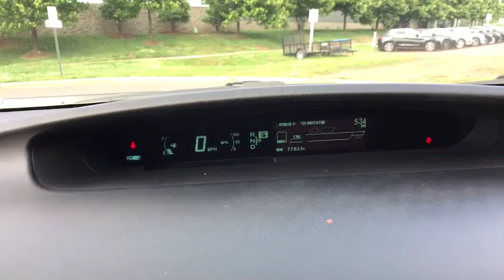2013 Toyota Prius Ashburn, Manassas, Chantilly, Vienna, Springfield, VA P7759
Used 2013 Toyota Prius available at Browns Dulles Nissan in Ashburn, Virginia. Servicing the Manassas, Chantilly, Vienna, Springfield, VA area.

Recent Arrival! CARFAX One-Owner. White 2013 Toyota Prius Four FWD CVT 1.8L 4-Cylinder DOHC 16V VVT-i 1.8L 4-Cylinder DOHC 16V VVT-i. Odometer is 2703 miles below market average! 51/48 City/Highway MPG Awards: * 2013 KBB.com Best Resale Value Awards * 2013 KBB.com Brand Image Awards Reviews: * Superior fuel economy abundant backseat room spacious cargo area comfortable ride available high-tech luxury goodies strong safety scores. Source: Edmunds